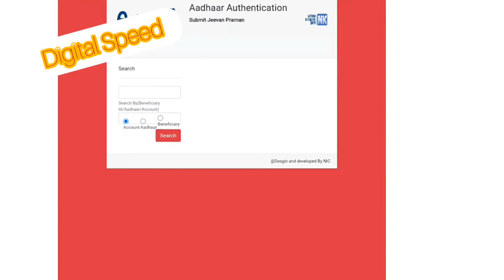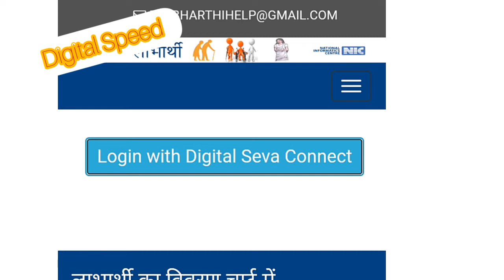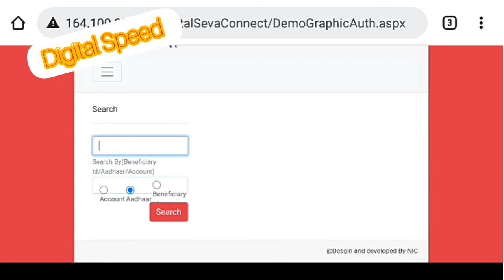virdha pension kyc|csc|viklank pension kyc|e-Labharthi kyc| e labharthi pension 2022 csc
virdha pension kyc|viklank pension kyc|e-Labharthi kyc| e labharthi pension 2022virdha pension kyc|viklank pension kyc|e-Labharthi kyc| e labharthi pension 2022